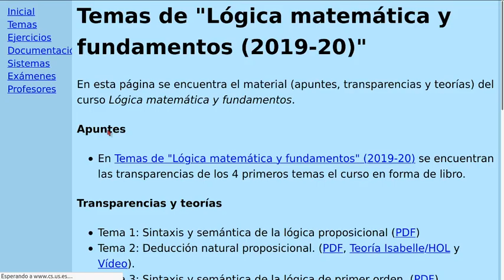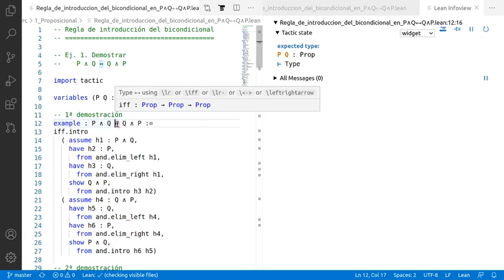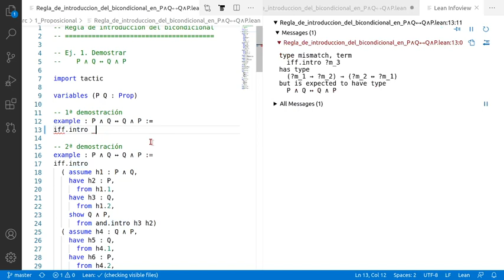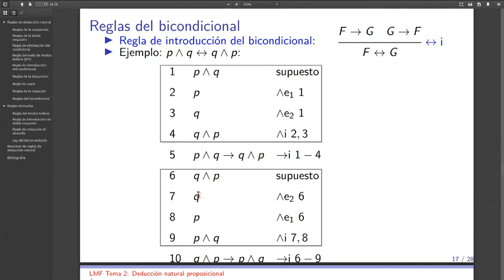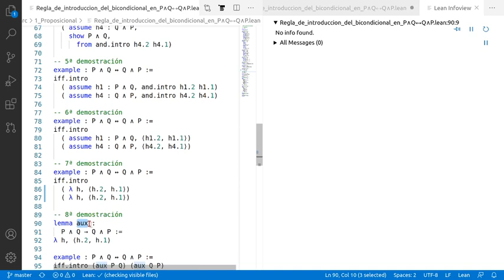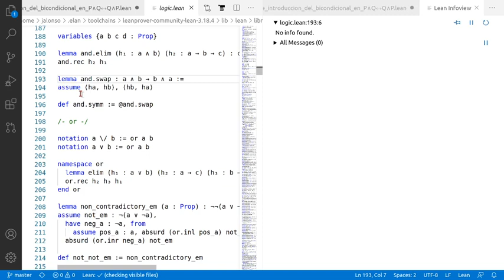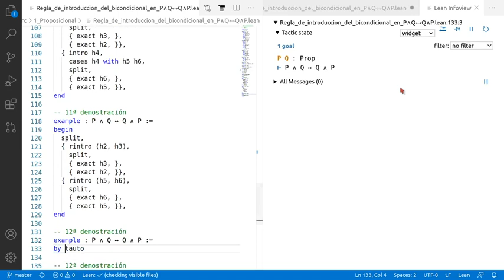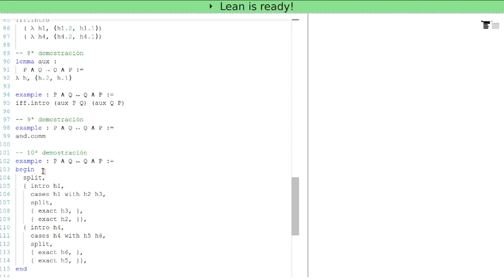Pruebas en Lean de P ∧ Q ↔ Q ∧ P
P ∧ Q ↔ Q ∧ P
a la sesión en Lean Web.